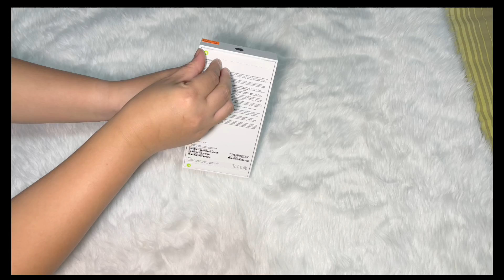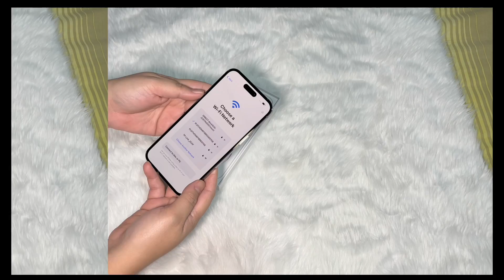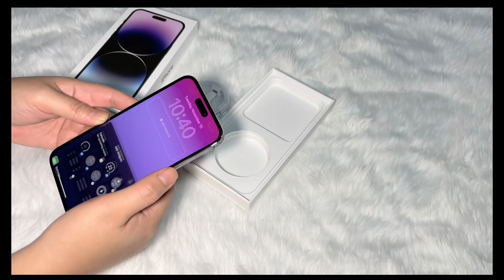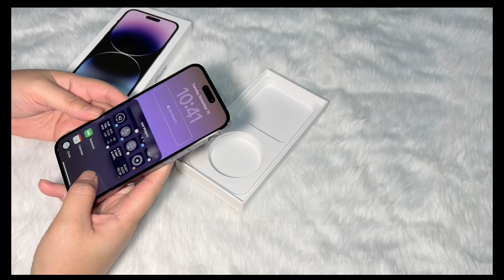UNBOXING IPHONE 14 PRO MAX | early gift from hubby | Mae San Vlogs❤️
Hi guys...I’m Mae San and Welcome to my channel..Hope you’ll like my videos..Please Like and Subscribe to my channel and hit the bell button to be notified to my new videos upload..Thank you guyz and Godbless..